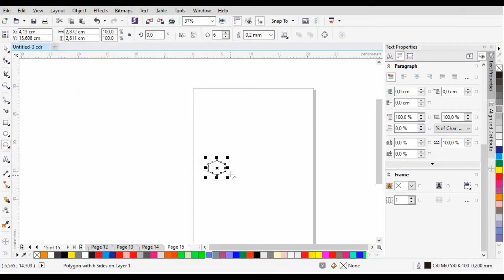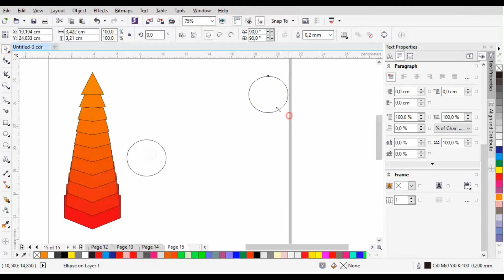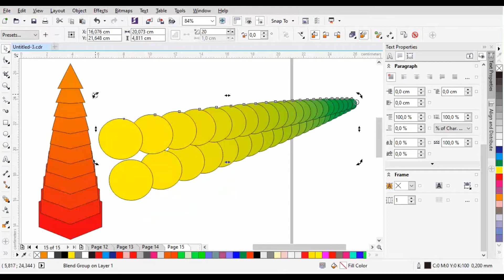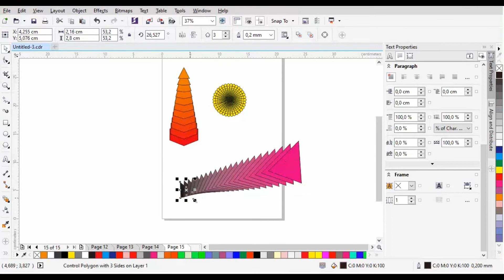Tutorial Membuat Objek Arsiran Corel DRAW X7 PART 3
[BLEND TOOL] Tutorial Membuat Objek Arsiran Corel DRAW X7
Mohon Kasih Saran, Masukan dan Kritikan..
Karna saya masih pemula dan masih perlu belajar banyak :)

Terima kasih kalau sudah menonton.. :)
Enjoyyyyyy.